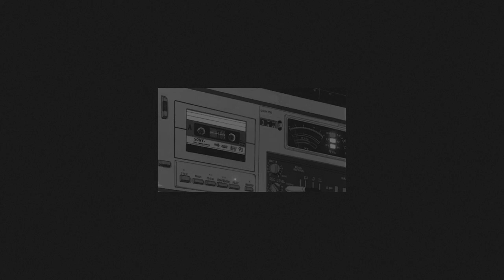old tape recorder music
Pleasant viewing ^^
Музыка из старого магнитофона для фона
old tape recorder music Lo-Fi remix

Track information:
Harmony and tranquility